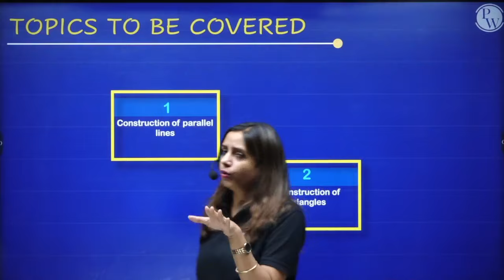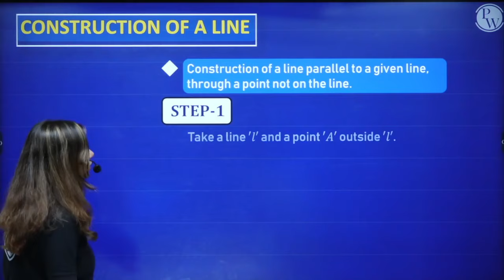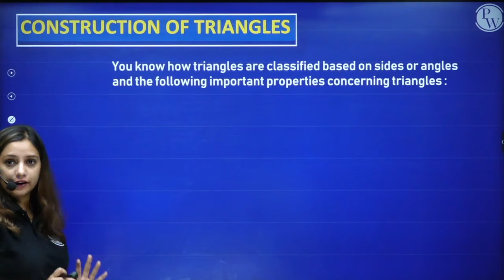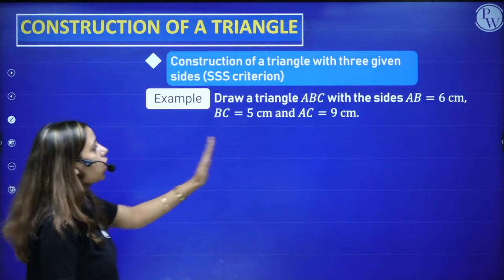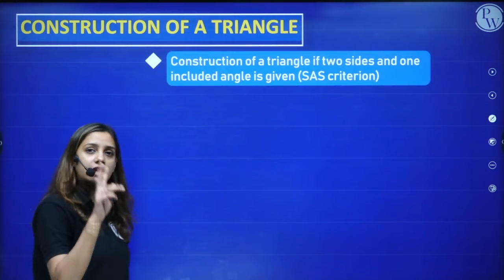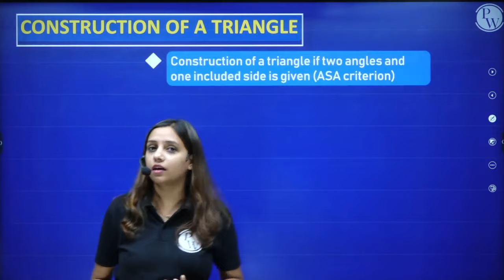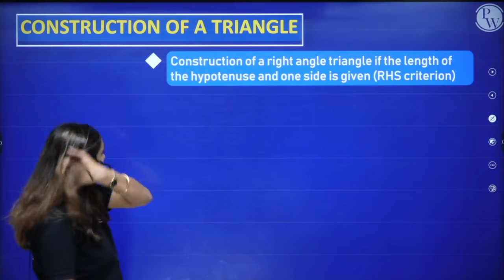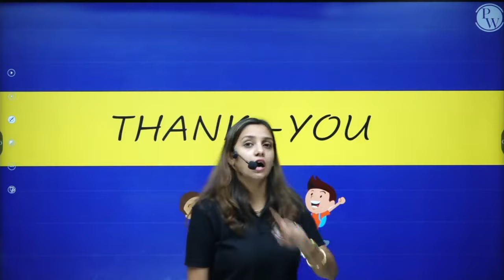Practical Geometry || Full Chapter in 1 Video || Class 7th Maths || Junoon Batch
Batch Description -

1 This batch is free & especially for our class 6th & 7th students.

2- Subjects which will be covered are English, Science, SST & Maths

3- Classes are going to be on the "PW Little Champs" Youtube channel.

4- Lectures are going to be in recorded form

5-Duration of the lecture will be 45 min to 1 hour.

6-Experimental Learning is going to be provided.

7- Notes are going to be provided on the PW app.

8- Weekly schedules are going to be provided on the YouTube Channel.